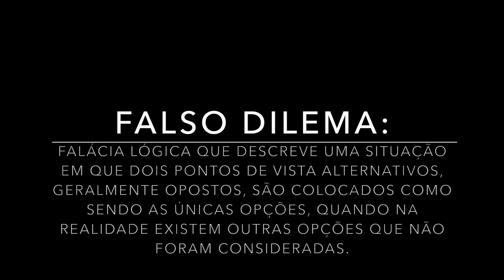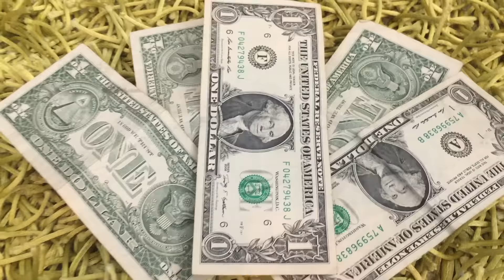ABRA A SUA MENTE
VÁ ALÉM DO QUE LHE FOI DITO.

Poema de CECÍLIA MEIRELES recitado no vídeo:

Ou Isto ou Aquilo (Cecília Meireles)

Ou se tem chuva e não se tem sol
ou se tem sol e não se tem chuva!

Ou se calça a luva e não se põe o anel,
ou se põe o anel e não se calça a luva!

Quem sobe nos ares não fica no chão,
quem fica no chão não sobe nos ares.

É uma grande pena que não se possa
estar ao mesmo tempo em dois lugares!

Ou guardo o dinheiro e não compro o doce,
ou compro o doce e gasto o dinheiro.

Ou isto ou aquilo: ou isto ou aquilo . . .
e vivo escolhendo o dia inteiro!

Não sei se brinco, não sei se estudo,
se saio correndo ou fico tranqüilo.

Mas não consegui entender ainda
qual é melhor: se é isto ou aquilo.

☼ Conecte-se comigo:

Periscope: @JulianaSelem

Endereço postal:

NORTH MIAMI BEACH FL 3316